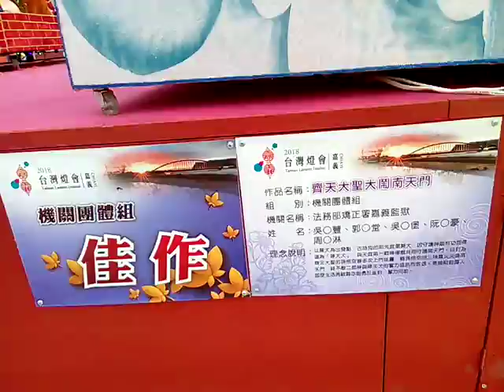VID 作品含鄒犬 Taiwan Lantern Festival20180309台灣燈會在嘉義太保Cha I,Taiwan,R O C .3gp